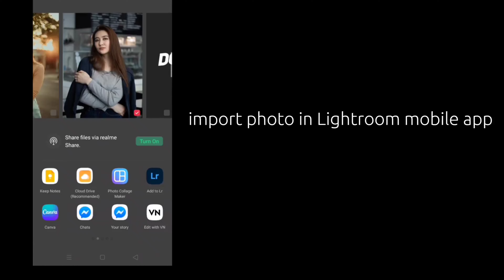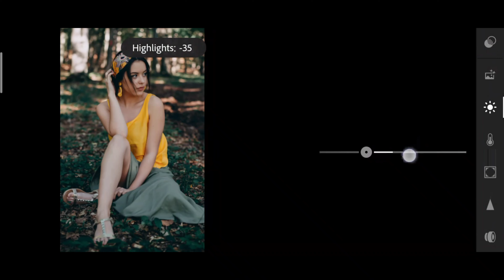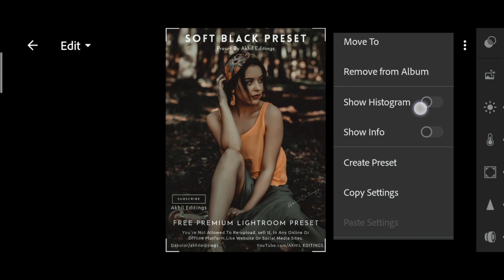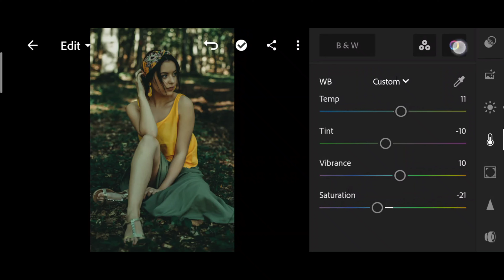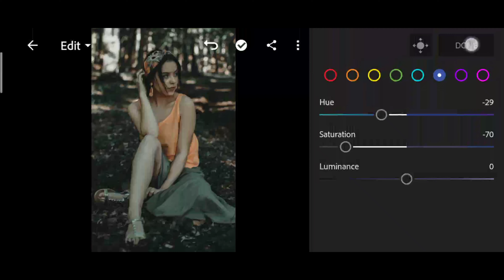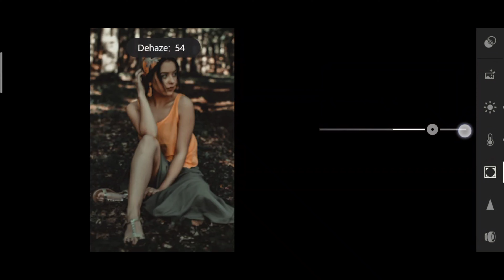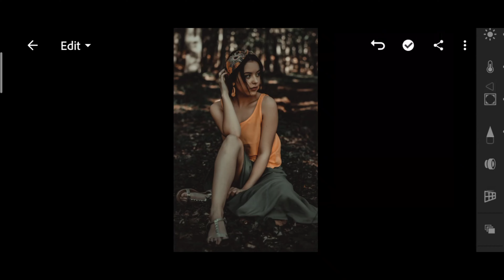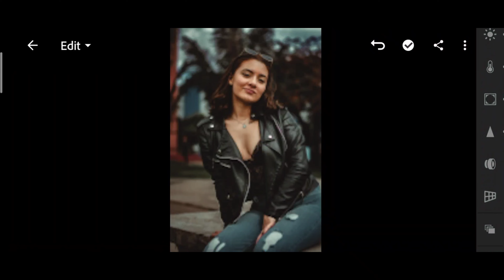Stoft Black - LR Preset | Free Download In DNG XMP | Akhil Editings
What's up everybody how are you? Maybe you are very fine | Today I will give really amazing Lightroom preset for you. So enjoy this video .

Check My Popular Video Tutorials: -

 1 .The file is protected by a password. . Please check the password in this video, will appear any time on your screen (upper right corner). The password is a 4 digit number, will appear separately and random.

For example: -

1  Password:12**
2 Password: **90

1️⃣Watch this video on the YouTube app.

2️⃣The password will appear as a Card on the top right corner .
3️⃣Follow the i Card and collect to PIN.

Pictures: -